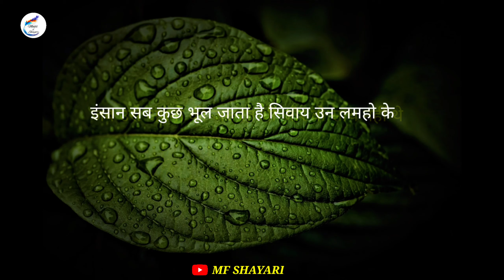Gulzar ki shayari | प्यार मे धोखा शायरी | Sad shayari likhi hui | Best shayari in 2021 | हिंदी शायरी